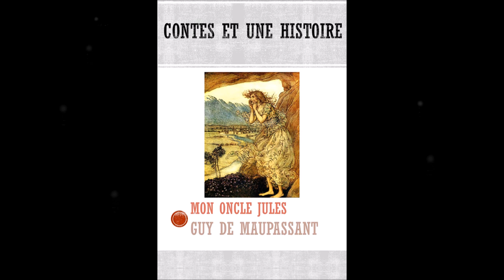👨‍👦 Mon Oncle Jules 🤷‍♂️ - Guy De Maupassant ‖ LIVRE AUDIO | Contes et Une Histoire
Découvrez l'incroyable récit de "Mon Oncle Jules", une histoire émouvante d'espoir, de déception et de redécouverte. Plongez dans le quotidien d'une famille modeste du Havre, dont les espoirs reposent sur un parent disparu en Amérique. Ce conte poignant, narré avec une grande sensibilité, explore les thèmes de la pauvreté, des rêves brisés et des retrouvailles inattendues.

- **Un Espoir Lointain :** Suivez la famille dans ses espoirs grandissants envers Jules, l'oncle parti en Amérique.
- **La Vie Quotidienne :** Une plongée dans les difficultés économiques et les stratégies de survie d'une famille modeste.
- **La Surprise à Bord :** Découvrez l'émotion de la famille lorsqu'elle rencontre un vieil homme ouvrant des huîtres sur un bateau, ressemblant étrangement à l'oncle Jules.
- **La Vérité Dévoilée :** Vivez le choc et la tristesse en apprenant que ce vieil homme est bien l'oncle Jules, autrefois espoir de la famille, maintenant réduit à la pauvreté.
- **La Réflexion Finale :** Une méditation sur les attentes, les rêves et les réalités de la vie.

- 👍 Liker cette vidéo si elle vous a touché.
- 💬 Partager vos propres histoires et réflexions dans les commentaires.
- 🔄 Partager cette vidéo pour inspirer et toucher d'autres personnes.

- Suivez "Contes Et Une Histoire" pour des histoires inspirantes et des aperçus exclusifs
Merci de nous rejoindre dans cette exploration émotive des espoirs et des réalités familiales. Restez connectés pour plus de récits qui transforment notre perception du monde.